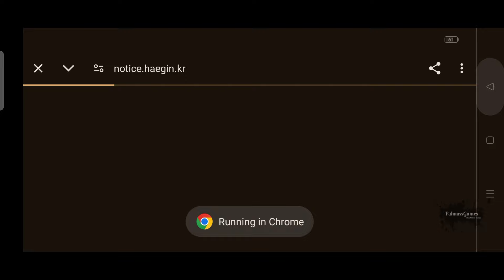Homerun Clash 2: Legends Derby - Gameplay Android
Homerun Clash 2: Legends Derby - Android (by HAEGIN Co., Ltd.)
Categories: Sports
Languages: English, Korean
Status: Soft Launch
Size: 1.06 GB
Internet: Online

The Arrival of a Legend
The legendary Albert Pujols is here to play ball!
See if you have what it takes to beat the legendary record held by Albert "The Machine" Pujols!

The Legend Continues
The sequel of the legendary home run derby game enjoyed by 12 million players is here.
The next chapter of Homerun Clash begins now!

[Experience All the Thrills With the Edge of Your Finger!]
Time your control perfectly and swing with ease!
Experience all the thrills of hitting an electrifying home run with simple controls!

[Match With Others Globally in Real Time]
Match up and compete with sluggers from around the world in real time!
Get a perfect win for the crowd that is cheering you on!

[Never a Dull Moment With Various Modes]
Choose from a variety of game modes such as 1vs1, 2vs2, Challenge, World Star, Club Battle, and more to enjoy the game your way!

Many thanks!